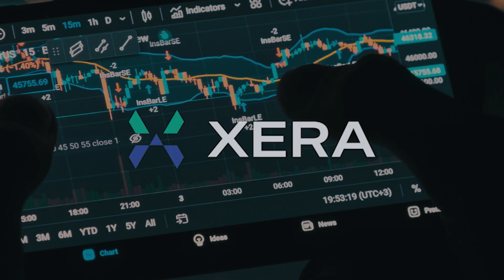XERA SONG V2 - The Future in Finance, Blockchain, DeFI, and AI Trading Technology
🔥 Explore the Next Frontier in Blockchain, AI, Finance & Tech with Us! 🔥
Be part of the groundbreaking journey with Xera, Layerk, Neo|One (BancaNeo), and Quantwise. It's a groundbreaking era for enthusiasts in tech, AI, and blockchain!
✨ Unlock Full Access to Our Technologies!  - A Community of 2.2 Million People ✨
Register here for complete access to our ecosystem and a path to financial freedom

Don't miss this exclusive opportunity!

🌌 ETFs: Ushering in a New Era 🌌
🔹 The vision of a fully tokenized financial market, as Larry Fink of BlackRock stated on CNBC, is becoming a reality.
🏦 The Big Shift in Finance is Here. Are you ready to be a part of it?

✨ Unlock Full Access to Our Technologies! ✨

🔗 Available Platforms through 2Access, registering here you can buy the phone and other amazing products:
🔗 Kmall - access via 2access account
🔗 XERA - access via 2access account
🔗 KMintings - access via 2access account
🔗 QuantWise - access via 2access account
       And other products coming soon ...

⚠️ Only Follow Official Accounts to Avoid Imposters! ⚠️

Join our FinancialRevolution for a brighter future!